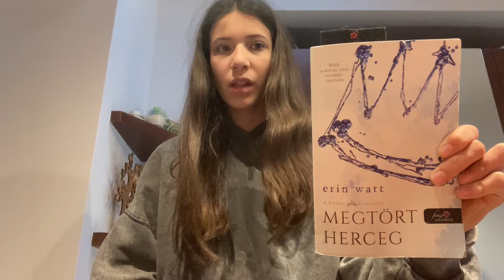egy sulis nap velem🍂 | napi vlog | 𝐬𝐳𝐥𝐞𝐧𝐚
Sziasztook🍂 Ennek a videónak nagyon őszi hangulata lett waaa😍 remélem tetszeni fog :)